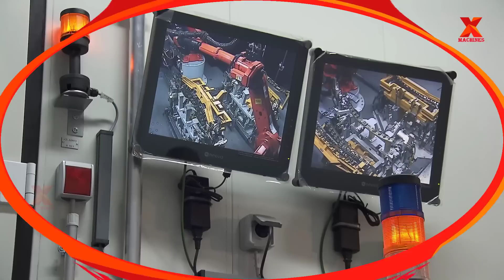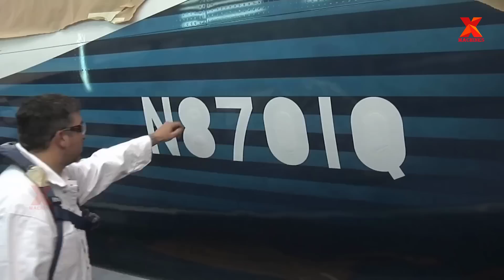BMW body production process & Toyota car modern assembly technology. Boeing 737 MAX Assembly Process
Chapter:
0:07. BMW 3 Series' body production
3:40. Toyota Car - Prius Assembly Line
5:24. Toyota Car - Final Assembly Process
11:07. The assembly of Scania truck
12:37. Boeing 737 MAX Assembly Process
Credit:
BMW - Bayerische Motoren Werke AG